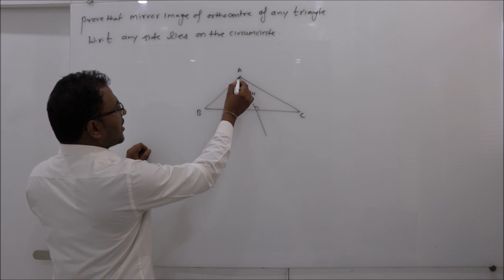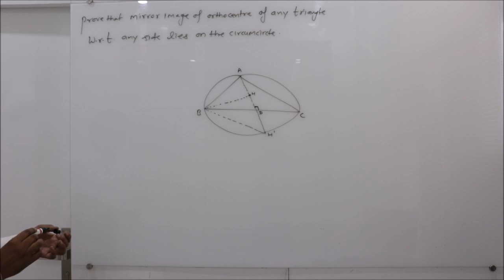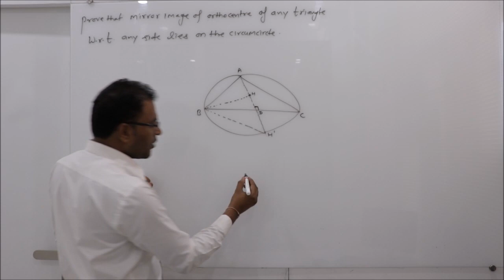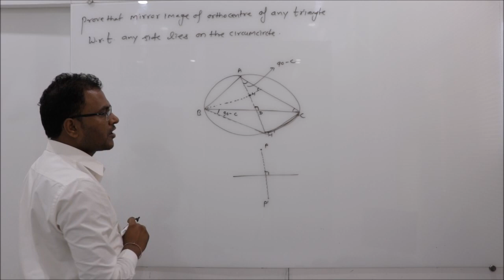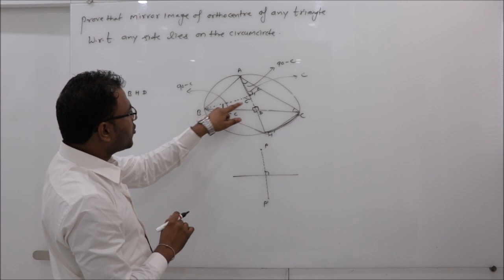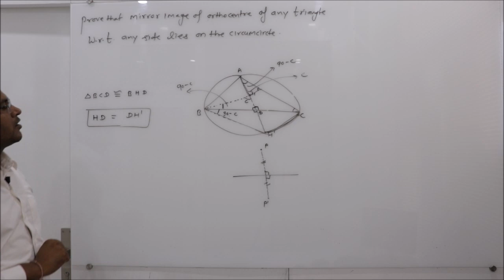Mirror Image of orthocentre w.r.t to any side lies on the circumcircle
Solve ur math